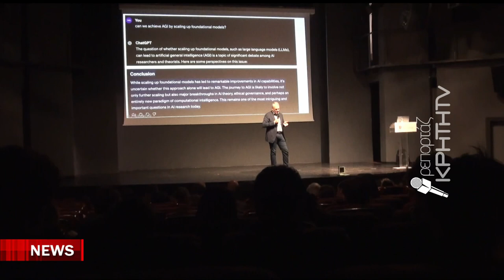Μύθοι και αλήθειες για την Τεχνητή Νοημοσύνη